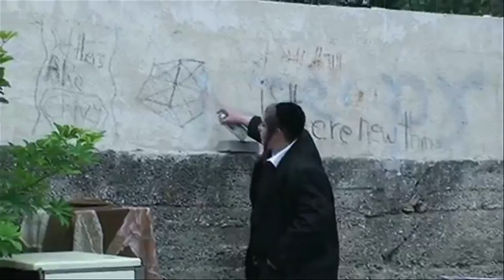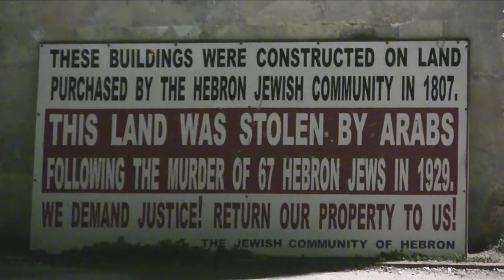Naseljenici - Naši Novi Susjedi s Puškama // Trailer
"Naseljenici - Naši novi susjedi s puškama" srednjemetražni je dokumentarni film koji se bavi problematikom židovskog naseljavanja unutar palestinstinskih granica Zapadne obale.
Politika kolonizacije palestinskog teritorija nezakonita je po Međunarodnom pravu, no naselja se šire iz dana u dan, a naseljenici hodaju naokolo naoružani, sustavno terorizirajući lokalno stanovništvo. Ovu stranu priče mediji prešućuju, a javnosti je poznat samo termin "palestinskog bombaša samoubojice". Svakodnevne nenasilne akcije, demonstracije i aktivnosti palestinskog civilnog društva neprestano se zanemaruju, posebice one International Solidarity Movement-a čiji nas volonteri vode kroz priču filma.
Što se događa s one strane zida i kako je moguća komunikacija između kamenja i pušaka? Vrijedi li uopće demonstrirati ili se time jednostavno čuvaju krhotine dostojanstva? Ovaj dokumentarni film nastoji dekonstruirati stereotipe i predrasude o arapskom svijetu, ali i prikazati suptilno etničko čišćenje koje se odvija pred očima svijeta.

The Settlers - Our New Armed Neighbours is a documentary that deals with the Jewish occupation of the Palestinian territory in the West bank. The politics of colonization of that territoty is illegal by the International law, nonetheless, the settlements are growing each day while the settlers are walking around armed, terrorizing the local community. This fact has been continuolsy ignored by the media as well as the daily non-violent actions, demonstrations and activities of the palestinian civil society, especially the International Solidarity Movement whose volounteers lead us through the story of this film.
What's going on behind the walls? Stones vs. rifles is the only kind of communication that can happen. Is it worth demonstrating or are the Palestinians only keeping pieces of their dignity? The Settlers' aim is to deconstruct the stereotypes and prejudices of the palestinian suicide bomber by portraying the subtle ethnic cleansing that takes place in the public eye.

Režija // Directed by: Barbara Babačić
Scenarij // Written by: Ana Jurčić
Kamera // Filmed by: Branko Manzin, Barbara Babačić
Montaža // Edited by: Ana Jurčić
Glazba // Music by: Gori Ussi Winnetou
Produkcija // Produced by: Filmaktiv, 2013.